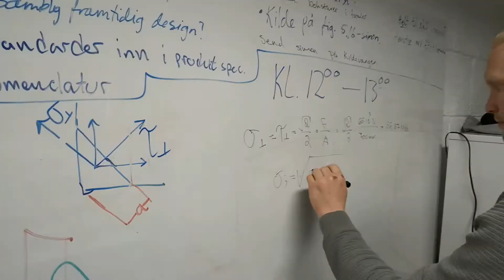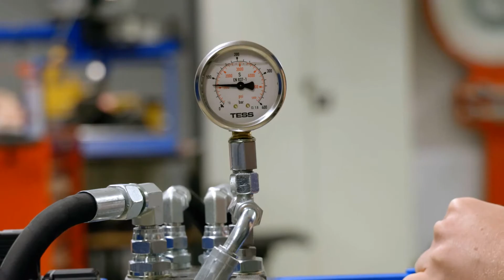Tube Bender - Bachelor project in Mechatronics at the University of Agder (UiA)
Our video shows how we designed and created a tube bender using components from a commercial log splitter from BILTEMA.
The title for our project is: Process Innovative Design and Construction of a Programmable Hydraulic Tube Bender.

This tube bender can be actuated both manually and electro-hydraulically.

Thanks to our supervisor Jon L. Hustad and co-supervisor Kjell G. Robbersmyr.

Bachelor project done by:
Erlend Birkeland
Simon W. Pripp
Christoffer Kjeve